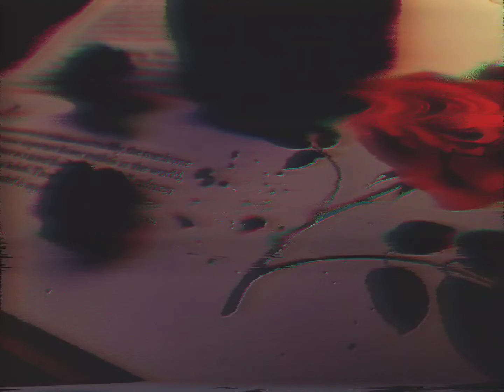eightbysix - Slow Down 70 | Produced by Tyde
Produced by
Songwriter: Thomas Young
Vocal Mix/Master: Thomas Young
Lyrics:
So damn embarrassing,
What the fuck am I doing, i haven't been caring,
Too much, I've been carrying a hunch, but relying on my intuition got me mixed up,

Mix up thoughts and paint it like a collage,
the future weaved into knots,
Feel depressed a lot,
gotta take a jog, and listen to my newest song
Chest up, lungs rush, cold air, times up, dont stare, the ink spoke enough,
Talking tough but a brother cry a lot, little water works gotta suck it up, she fucked me up, but what the fuck else does life do. Lifes a beach, and I'm a crab in the brine soup
Sleeping on me | they hibernating like a bear
I do walk east | work all winter, harvest next year

Chayce and Dydmos
One Twenty One, Taiku,
we make it bump like bass boost diplo,
Chase the big goats,
coming in like a wave to a row boat
Little do they know
We about to blow,
takeover broke boys
in a horse like troy
Did a makeover
now these chicks like oh boy

Oh boy,
these sad boys got a little coy
well they did it off the top,
while she pull me like a slot,
Jack off to a jackpot
That's hats off to an odd fella on the bathsalts jet lagging in a bathroom stall,
 bet, I'm bragging that this was worth the fall,
it was worth it all,
Worth the Phoenix call,
with the helix knots,
hard bars like kicking steelix rocks,
Roll the rock, the hero fell to rise again,
 like the sun dies to come around again,
and I mean it ain't nothing but the same story till the end,
End/
Begin to take a real hard look at where I've been
The chapter closed to open a new door,
 but so many times I ignored where i shoulda been/
That's what I get for ignorance, listen close to this/
you know when you ask for forgiveness,
Yet itll never be enough to relinquish
often we run circles,
what's the purpose if we directionless,
So I direct myself to get off my own hubris,
How easy it is to become abusive/
 when one feels useless/
A man needs purpose/
 lest he project his lack of service,/
So every day I get to working, I get to buildingx3
forgive myself and forgive her,
for it's time to close the curtains,
And if it's too late for my spirit,
here's to my brothers to carry the flame onward,
Talent bleeds from each and every one of us, why the fuck we get so caught up,
we go through cycles, but it's one act to uncoil a tied rope
And an eye divided will be blinded by hope.
And a house polarized will fall at two poles